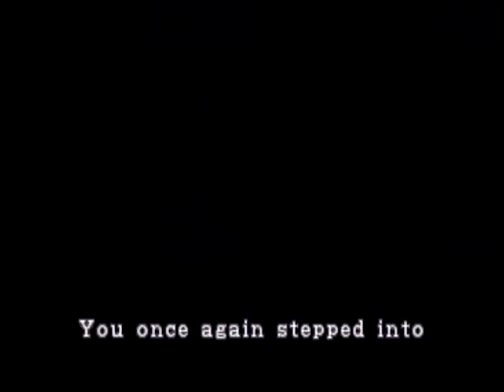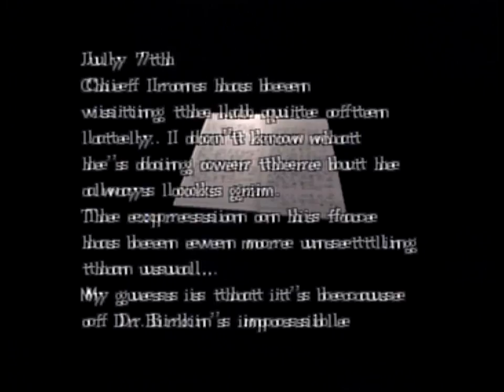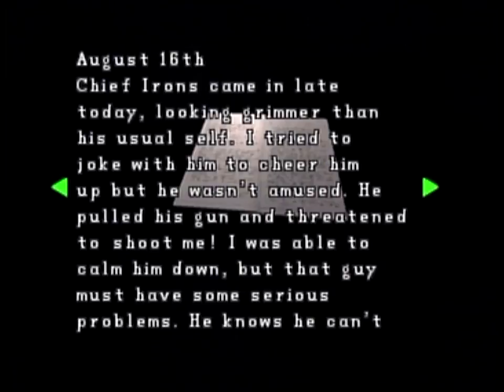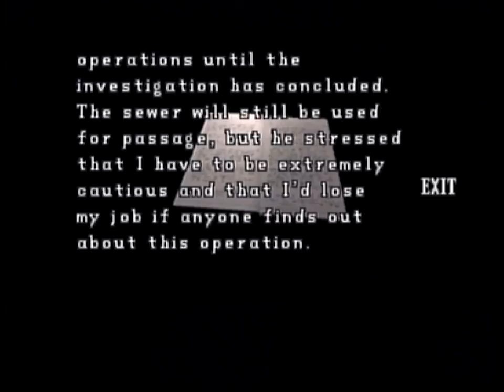Resident Evil 2 Claire A Part 4 | Carlito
I'm not sure if Claire's role is more motherly or sisterly, but she seems more like family to Sherry than Annette given some of what Sherry says. I like the sense of progression this game has in it's small details, like Claire losing her Jacket and Birkin slowly becoming more mutated and less human looking.